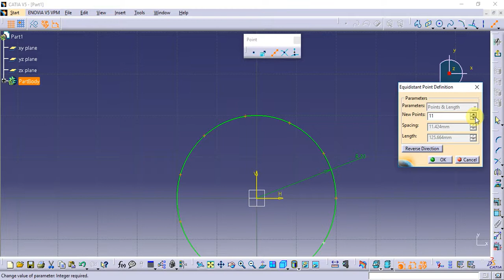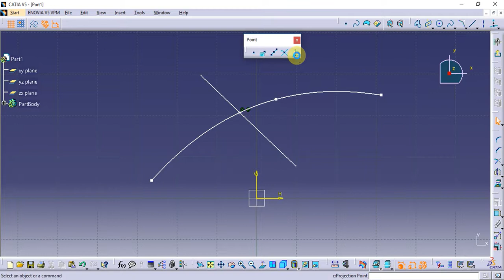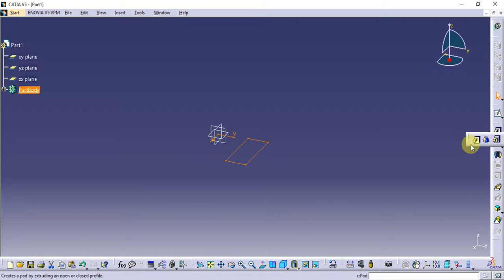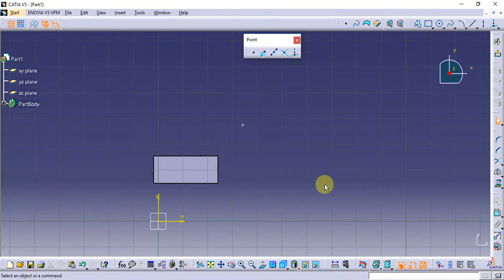Catia Tutorial in Tamil 13 : Point | Profile | sketch